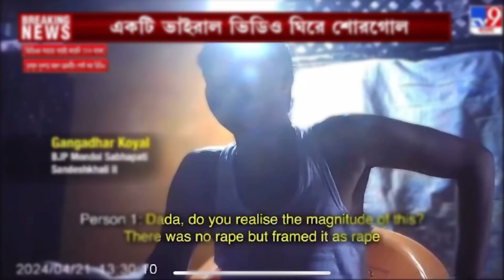Sandeshkhali Viral Video: সন্দেশখালির ভাইরাল ভিডিওয় আমার গলা বিকৃত করা হয়েছে, এটা চক্রান্ত : গঙ্গাধর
Sandeshkhali Viral Video: সন্দেশখালির ভাইরাল ভিডিওয় আমার গলা বিকৃত করা হয়েছে, এটা চক্রান্ত : গঙ্গাধর | ChandrajitVlogs

লোকসভা ভোটের (Lok Sabha Election 2024 ) মাঝে তৃণমূলের পোস্ট করা ভিডিও ( Sandeshkhali Viral Video)  ঘিরে তোলপাড় রাজ্য রাজনীতি। ভিডিওতে বিজেপির মণ্ডল সভাপতিকে ( BJP Mondal President Gangadhar Koyal )  বলতে শোনা যাচ্ছে, সন্দেশখালি আন্দোলনে অনেকটাই নিয়ন্ত্রকের ভূমিকায় ছিলেন শুভেন্দু অধিকারী (Suvenbdu Adhikari) । লোক দিয়ে পাঠাতেন টাকা। ধর্ষণের ভুয়ো অভিযোগ দায়ের করা হয়েছে। যদিও গলা বিকৃত করার অভিযোগ তুলেছেন ওই মণ্ডল সভাপতি ও বিরোধী দলনেতা। এদিকে এই ভিডিও প্রকাশ্যে আসার পর বিজেপির মণ্ডল সভাপতি গঙ্গাধর কয়াল বলেছেন, 'আমার বিরুদ্ধে যে ভিডিওটি ভাইরাল হয়েছে,এটা পুরোপুরি চক্রান্ত ও ষড়যন্ত্র। হাই টেকনোলজির মাধ্যমে আমার গলাকে বিকৃত করা হয়েছে।'

Hello Friends,
My name is Chandrajit, a guy who always had a dream to be associated with films and create daily blogging content. As time proceeded and life unfolded, I became a slave to the dictates of traditional opinions; I also worked hard trying to meet both ends meet, at one hand to follow the traditional path and on the other to hand pursue my passion. But eventually I failed to cope with both and I lost my passion. I became a lawyer, completed my post graduation.

This lockdown, gave me another opportunity to relive my dreams, but of course in a different manifestation. Its never too late to follow your dreams, hence on this channel I will be reviewing films, posting daily vlogs , travelling vlogs, unboxing, family moments and defining moments of my life and share the same my viewers with different perspective altogether. Kindly support this initiative !!